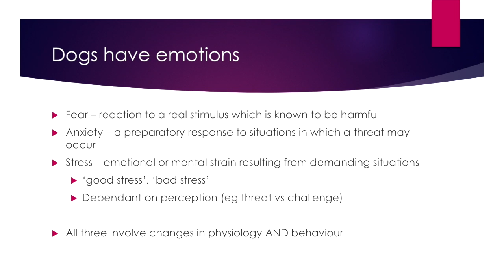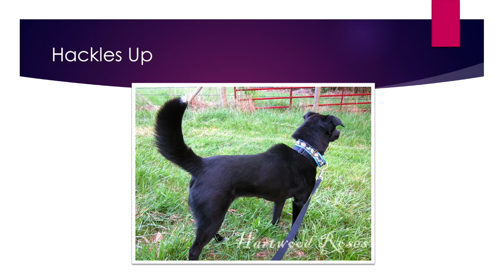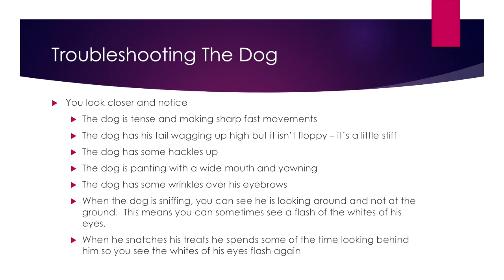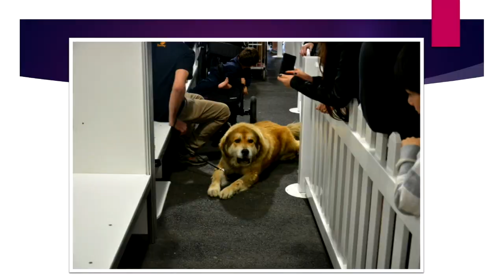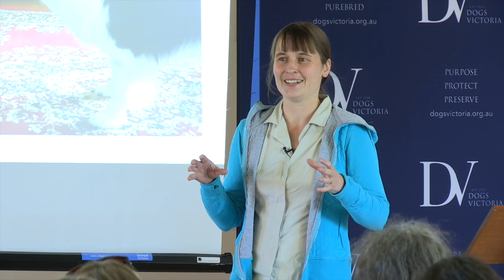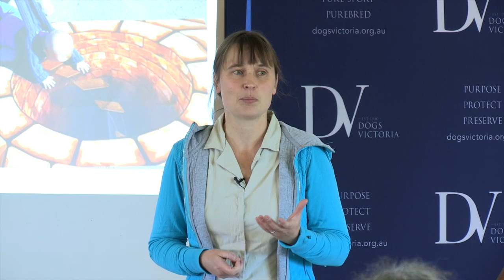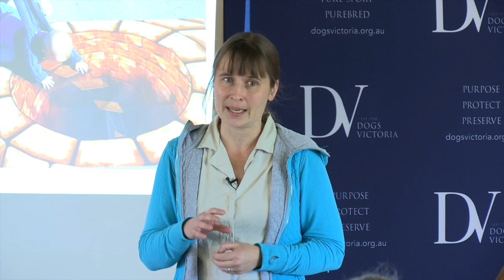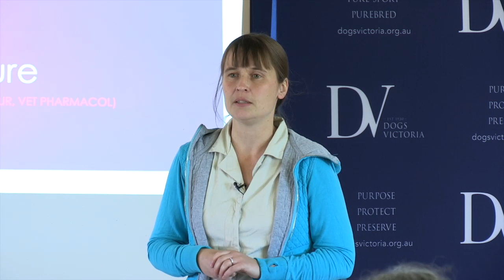Identifying Canine Body Language